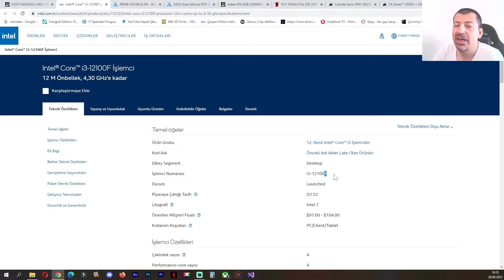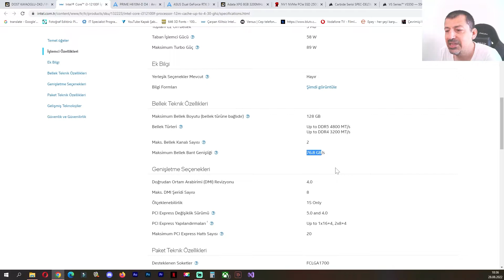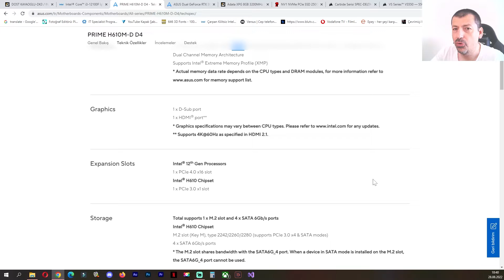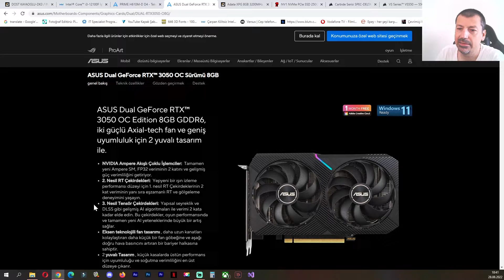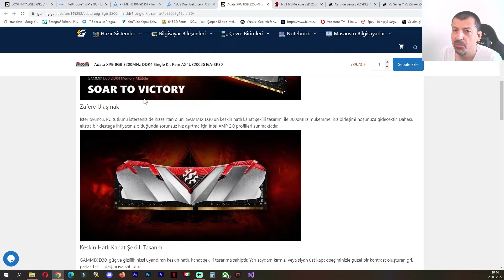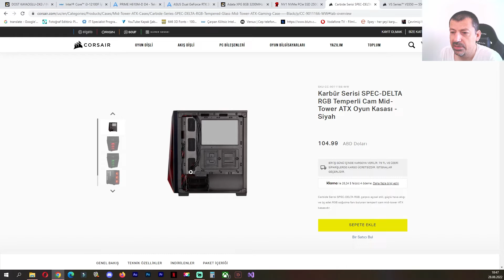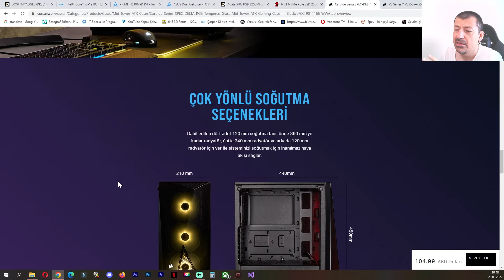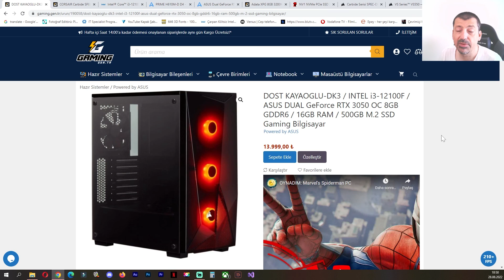Gaming Gen TR Dost Kayaoglu DK3 || Hazır Oyuncu Sistem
Gaming gen tr sitesinde satılan hazır oyuncu sistemlerinden Dost Kayaoglu DK3 bilgisayarının teknik incelemesini yaptık.